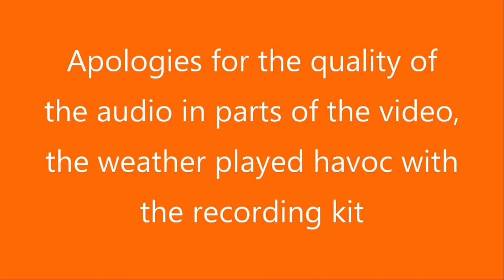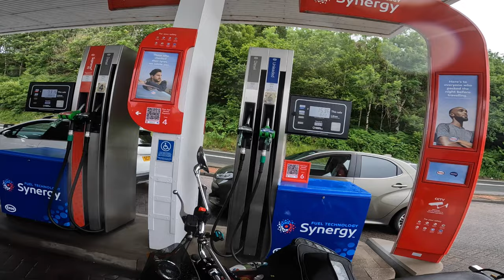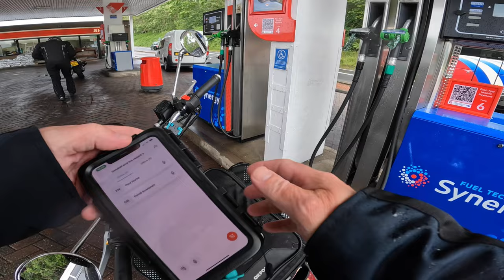Argyll & Bute Motorcycle Tour July 2022 Oban to Sandbank - Royal Enfield Interceptor - Day 1 Part 2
Part 2 sees us resume our Day 1 (Wednesday 6th July 22) exploration of the Scottish region of Argyll and Bute with us  leaving Oban to return to Clyde View B&B on Holy Loch. The weather continued to place a dampener on the day but the Royal Enfield Interceptor 650 and BMW RnineT Scrambler X 1200 performed flawlessly.

Firstly apologies for the sound quality, moisture had managed to find its way into everywhere and unfortunately I wasn’t aware it was affecting the sound until I had chance to review the footage. I had to discard a large amount of footage due the sound quality which is a bit frustrating but hopefully the video still provides a feel for the day and the landscape we got to enjoy. There are still a few bits of sound distortion but hopefully it isn’t too distracting.

We headed back from Oban on the A85 which ran alongside the River Awe which was a joy to behold and the A819 between Dalmally and Inveraray provided sunshine and rain in equal measure with the weather changing in the blink of an eye.

Finding somewhere to eat became a bit of a challenge but we finally settled on the Creggans Inn in Strachur where Paul and I dined like Kings and made the place our eatery of choice for the rest of the tour.

Arriving back at Clyde View B&B the rest of the day was spent drying our gear ready for the next days excursion around the lochs and along the coastline to Campbeltown.

===Music===
It’s A Ride – Shiver Disk